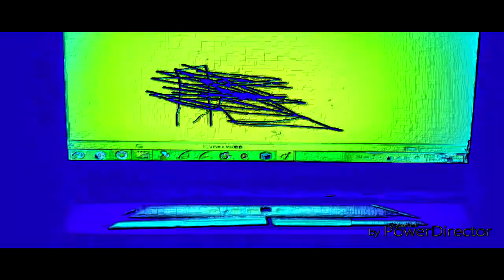THE EPICNESS OF Funny Destroy Voice Tops + Funny Angry Tops